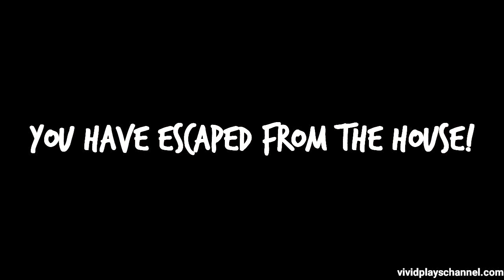Evil Doll With Rocket Launcher Full Gameplay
The halloween update is here with some spooky decorations but more importantly a new weapon and it's a Rocket Launcher!!!